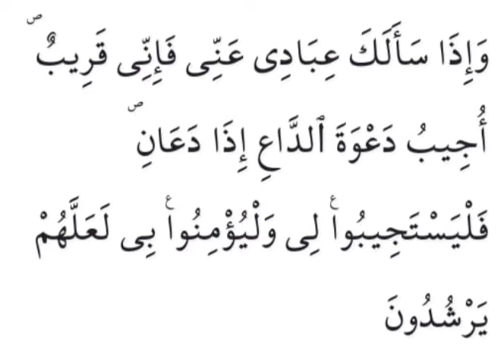ayat 186 Suratul Baqarah with Urdu and English - Qari Muhammed Abdul Mannan, Hyderabad, India